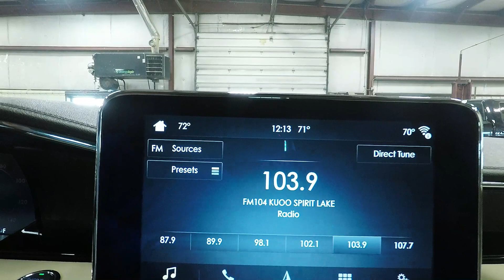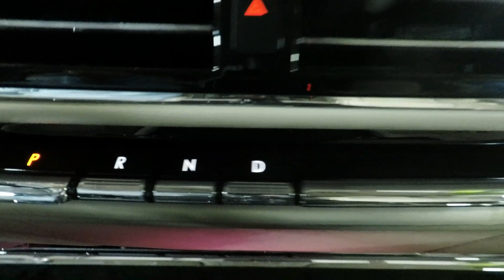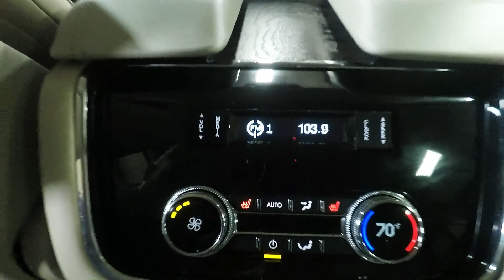2019 White Platinum Metallic Lincoln Navigator L Select 4x4 FT7182A Motor Inn Auto Group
Don't miss out of this one owner, locally trade, bought here when new by a repeat customer, 2019 White Platinum Metallic Lincoln Navigator L Select!

On the outside this Lincoln Navigator comes with power folding side steps, remote start, drivers door mounted key pad for entry into this Lincoln with a custom code, proximity entry allowing you to unlock this Lincoln with a touch of the door handle while the keys remain in your pocket or purse, power rear lift gate, birds eye 360 surround view camera, back up camera, lane departure alert, blind spot monitoring, cross path detection, hand free lift gate, adaptive cruise control, collision avoidance, forward and reserve sensing systems, SOS post crash alert, four wheel drive, and the powerful 3.5l EcoBoost motor.

The options continue on the inside with premium leather seats, heated drivers and passengers seats, leather wrapped heated steering wheel, steering wheel mounted controls, push button start, color heads up display, bluetooth with streaming capabilities, Apple Car Play and Android Auto, built in navigation system, wireless charging pad for your favorite capable smart device, multiple USB and AUX inputs, universal garage door opener, 2nd row heated bucket seats, panoramic sunroof that stretches the first and second rows, power folding 2nd and 3rd row seats that fold completely flat to allow for maximum storage capabilties.

To see more pictures of this one owner, locally traded, bought here when new, 2019 White Platinum Metallic Lincoln Navigator L Select, please visit our

Motor Inn Auto Group is family owned for over 75 years representing Buick, Chevrolet, Chrysler, Dodge, Ford, GMC, Jeep, Lincoln, Ram, and Toyota, in Carroll, Estherville, Spirit Lake and Okoboji with customers throughout the states of Iowa, South Dakota, Minnesota and Nebraska. Our stores provide our customers with certified automotive mechanical service, parts, tires, body shop, lease, car rental, vehicle financing, and sales with highly trained mechanics and sales representatives for both new and used vehicles with car, truck, SUV, and crossover options for all customers.